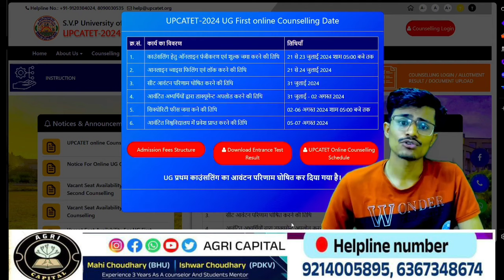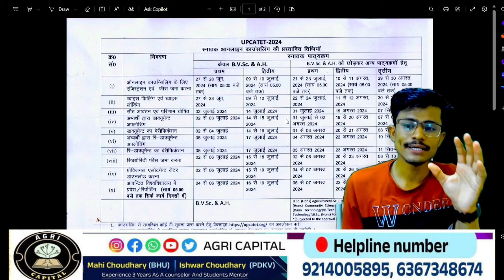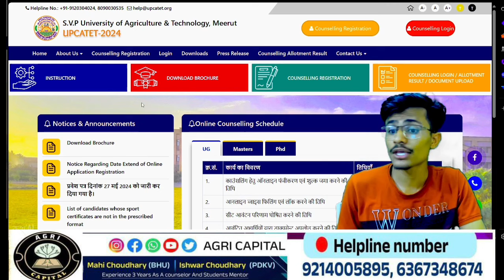UPCATET 2024 2nd Round Counseling Kaise Hoga,Kitne Rank Tak Hoga Selection🤔Kya 2nd Round Seat milega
👋Hello Everyone Welcome Back On Your YouTube Channel Agri Capital 🙏❤️

💱🤳My Self Mahi Choudhary Student of Institute Of Agricultural Sciences (BHU)
ℹ️ℹ️ℹ️

 📲 M.no - 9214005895 By Mahi Choudhary BHU

📢📢 About Our Paid Counselling Program ℹ️
🥰Welcome Back On Agri Capital 🏆

👉Our ICAR, BHU, JET HAU, MPPAT , UPCATET  Personalized Counseling Details 💻🕵️‍♂️
💖Hello Everyone 💖

Counselling Fee :-

MPPAT 👉499
MH-CET =499
MH-CET +ICAR=799
HAU HISAR 👉 499
HAU+ICAR 👉 799

mahipalchaudhary843@oksbi
GOGGLE PAY/ PHONE PAY NUMBER 👉 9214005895
 Counselling Benefits :-
🛑After Admission Guidance on University,College Level

By ;Mahi Choudhary BHU
 ;Ishwar Choudhary PDKV

CUET 2024
ICAR 2024
Jet 2024
UPCATET 2024
MPPAT 2024
CCSHAU HISAR 2024
Gbpuat 2024
Csk palampur 2024
Bcece 2024
upcatet entrance exam question paper
upcatet syllabus
upcatet kya hota hai
upcatet msc ag previous year question paper
upcatet application form 2024
upcatet ka 2024 Cut off
upcatet paper  level 2024
upcatet agriculture
upcatet agriculture paper 2024
upcatet agriculture syllabus
upcatet age limit
upcatet abm syllabus
upcatet counselling form
upcatet agriculture question paper 2024
upcatet 2024 important documents
upcatet bsc ag cut off
upcatet bvsc cut off & seat
upcatet 2024 PCB PCM Group Cut off
upcatet 2024 PAG Group Cut off
upcatet bvsc cut off 2024
upcatet best university
upcatet cut off 2024
upcatet chemistry paper level
upcatet cut off or rank
upcatet counselling kab shuru hogi
upcatet college list
agriculture 2024
upcatet Admission date 2024
upcatet Seat Matrix All Courses
upcatet full information
upcatet fee structure
uptet final answer key

Our aim is only to help the agriculture students, if anyone uses it wrongly then action will definitely be taken against him.